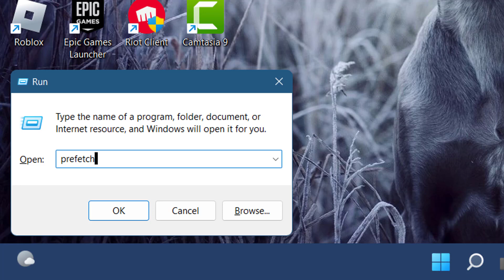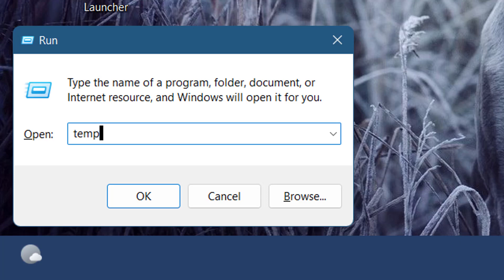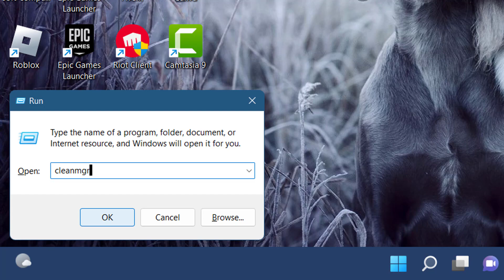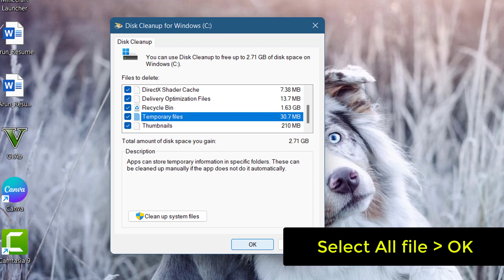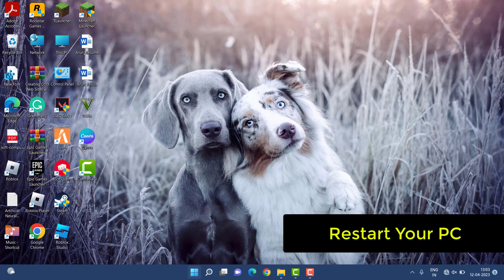How To Clear All CACHE And JUNK From Windows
Thanks You Everyone For Watching My video "How To Clear All CACHE And  JUNK From Windows ".This Video Is Useful And You Learned Something Interesting

Hope "How To Clear All CACHE And  JUNK From Windows" Useful Content.

CHANNEL :@systemsolutions9071